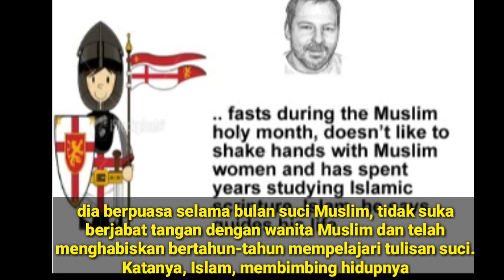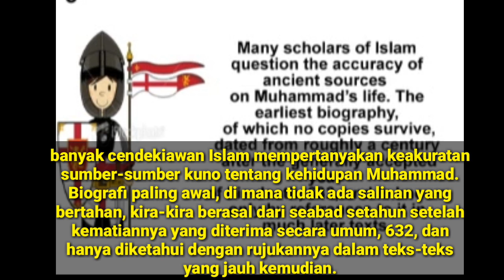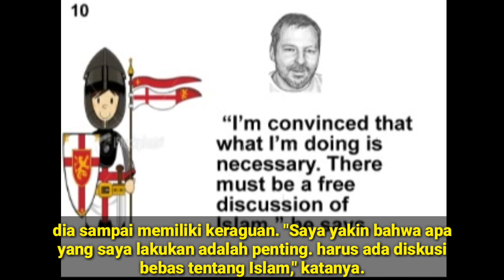Sven Kalisch - Muhammad Tidak Pernah Ada